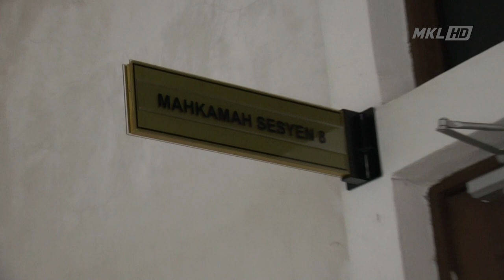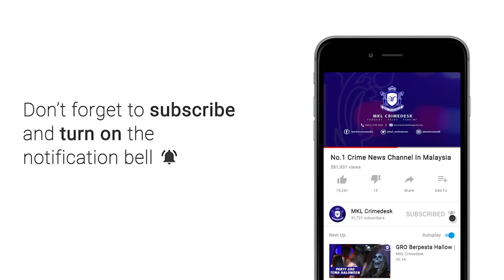MKL Crimedesk | Syarikat Logam Didenda RM25,000 Buang Sisa Industri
Sebuah syarikat kerja-kerja logam didenda RM25,000 oleh Mahkamah Sesyen di sini hari ini kerana kesalahan melepaskan efluen perindustrian melebihi had piawaian ke perairan pendalaman, Februari tahun lalu.

Hakim Rofiah Mohamad membuat keputusan itu selepas syarikat Omega Metal Sdn Bhd selaku orang kena saman (OKS) diwakili pengarahnya, Chang Poay Hee mengaku bersalah atas pertuduhan yang dibuat mengikut Peraturan 11(1)(a), Peraturan-Peraturan Kualiti Alam Sekeliling (Efluen Perindustrian) 2009.

Rofiah dalam penghakimannya berkata selepas meneliti hujah pendakwaan dan pembelaan, mahkamah mengenakan jumlah denda berkenaan memandangkan syarikat itu telah melakukan usaha untuk mengelakkan kesalahan sama berulang.

Mengikut pertuduhan, syarikat itu didapati melepaskan efluen perindustrian melebihi had piawaian Standard A iaitu kandungan pepejal terampai dengan kepekatan 2,660 miligram perliter (mg/l) melebihi 50mg/l dibenarkan; besi pada kepekatan 20mg/l berbanding kadar satu mg/l dibenarkan dan zink pada kepekatan 15mg/l berbanding dua mg/l dibenarkan.

Syarikat itu dituduh melakukan kesalahan itu di Taman Industri Integrasi Rawang pada 3 Februari tahun lalu.

Terdahulu, Pegawai Pendakwa Jabatan Alam Sekitar Negeri Selangor, Ir Zulaikha Mokhtar memohon mahkamah mengenakan hukuman sewajarnya terhadap syarikat berkenaan memandangkan kesalahan yang dilakukan membabitkan kepentingan awam.

"Satu hukuman yang sewajarnya perlu dikenakan ke atas syarikat ini kerana ia membabitkan pelepasan logam berat seperti besi dan zink yang diketahui sangat berbahaya kepada alam sekitar dan kesihatan awam. Laporan kimia menunjukkan terdapat pelanggaran melebihi 100 peratus bagi parameter berkenaan," katanya.

Peguam syarikat itu, Tan Shao Jia memohon mahkamah meringankan hukuman memandangkan ia adalah kesalahan pertama syarikat berkenaan sejak mula beroperasi pada 2002.

Tan berkata anak guamnya juga telah menubuhkan makmal dalaman selain mengupah kakitangan berpengalaman dan kompeten untuk mengawasi pelepasan efluen kilang itu agar kesalahan berkenaan tidak berulang.